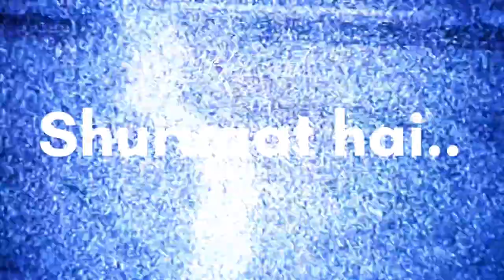unboxing play button my first vlog🥺❤️